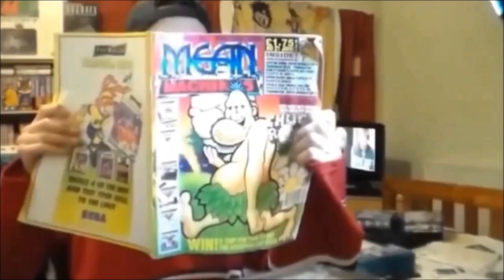Iron Horse On MAME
A quick and very poor game play of the BALLS - HARD Iron Horse running on MAME.